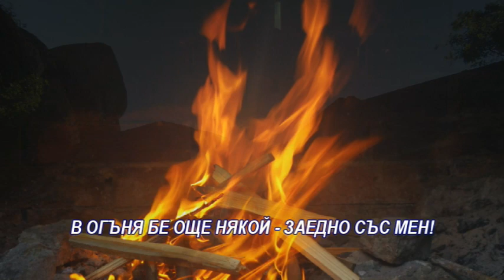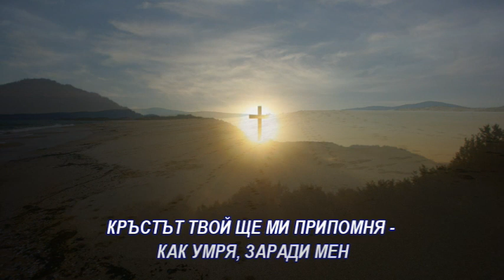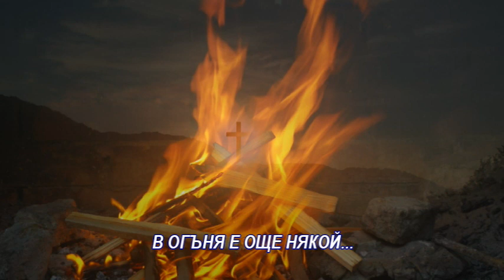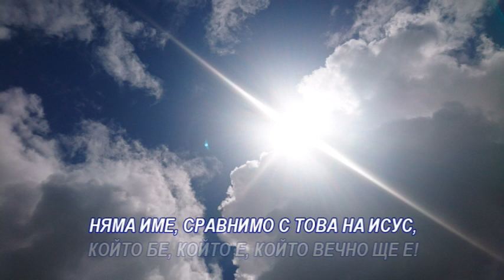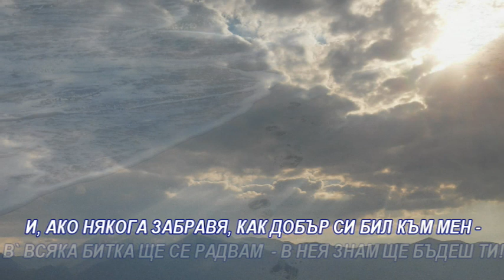В ОГЪНЯ Е ОЩЕ НЯКОЙ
БЛАГОДАТ ИДВА, ЩОМ СЪМ ПОД АТАКА
И ПЪТ, КОГАТО ИЗДИГАТ СЕ СТЕНИ.
ПОГЛЕДНА ЛИ, КОЛКО СЪМ ДАЛЕЧ ОТ ТОЗИ,
КОЙТО БЯХ И, КОЙТО СЪМ СЕГА -
АЗ ЗНАМ, НЯМА ДА ОСТАНА САМ!

В ОГЪНЯ БЕ ОЩЕ НЯКОЙ -ЗАЕДНО СЪС МЕН!
ВОДИТЕ НА МОРЕТО НЯКОЙ -ПРЕСУШИ, ЗАРАДИ МЕН!
И, АКО НЯКОГА ЗАБРАВЯ, КАК БЯХ ОСВОБОДЕН -
КРЪСТЪТ ТВОЙ ЩЕ МИ ПРИПОМНЯ -
КАК УМРЯ, ЗАРАДИ МЕН.

В ОГЪНЯ БЕ ОЩЕ НЯКОЙ.

МОЯТ ДЪЛГ Е ПОГРЕБАН ПОД ВЪЛНИТЕ -
НЯМА ВЕЧЕ ДА БЪДА АЗ РОБ НА ГРЕХА.
ДОРИ ДА ПАДНА ВЪВ ПРОПАСТТА-
МЕЖДУ ТОВА КОЙ БЯХ, И КОЙ СЪМ АЗ СЕГА-
НА СВЕТА ВЕЧЕ НЯМА ДА СЕ ПОКЛОНЯ!

В ОГЪНЯ Е ОЩЕ НЯКОЙ - ЗАЕДНО СЪС МЕН!
ГРОБЪТ ПРАЗЕН МИ ПРИПОМНЯ -
МОЩТА НА БОГ ЖИВЕЕ В МЕН!

ВИЖДАМ СВЕТЛИНА В МРАКА, КОЙТО
СЕ ПРЕКЛАНЯ ПРЕД ИСУС.
ЧУВАМ КАК БУЧАТ НЕБЕСАТА,
А ПРОСТОРЪТ СЕ ТОПИ.
ЧУВСТВАМ КАК ТРЕСЕ СЕ ЗЕМЯТА
ОТ РУШАЩИ СЕ СТЕНИ.
НЕ НИ РАЗДЕЛЯ НИЩО.

НЯМА ИМЕ, СРАВНИМО С ТОВА НА ИСУС,
КОЙТО БЕ, КОЙТО Е, КОЙТО ВЕЧНО ЩЕ Е!
ЗАСТАНЕ ЛИ НЕЩО МЕЖДУ НАС -
ОТ ВСИЧКО ВИДИМО, ИЛИ НЕВИДИМО -
В ОГЪНЯ ЩЕ ИМА НЯКОЙ - ЗАЕДНО СЪС МЕН!
ВОДИТЕ НА МОРЕТО НЯКОЙ - ЩЕ ПРЕСУШИ, ЗАРАДИ МЕН!
И, АКО НЯКОГА ЗАБРАВЯ, КАК ДОБЪР СИ БИЛ КЪМ МЕН-
В` ВСЯКА БИТКА ЩЕ СЕ РАДВАМ - В НЕЯ ЗНАМ ЩЕ БЪДЕШ ТИ!

Исая 43:2,3